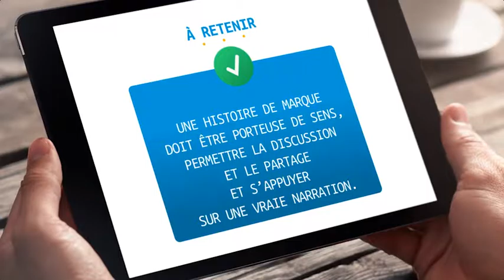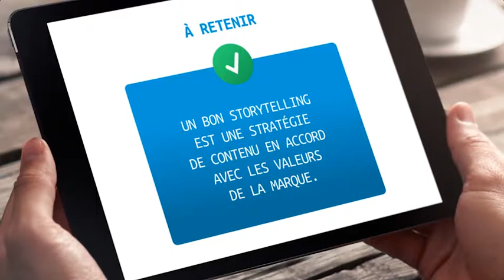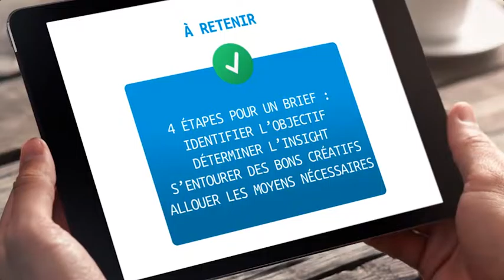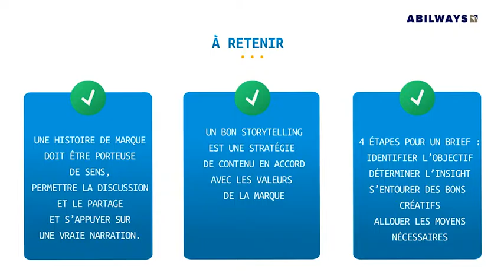Parcours vidéo "Le storytelling, ça s'apprend !" - Témoignage d'expert n°4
Découvrez l'interview de Thomas JAMET  " Comment créer une histoire a partir d'un brief agence  ? "